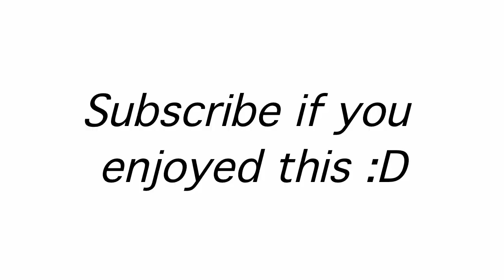OOTD winter | Casual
Hi guys, this is totally something id wear on a casual winter day. In Sydney it doesn't get that cold so you can get away without a coat most days :). Hope u enjoy x